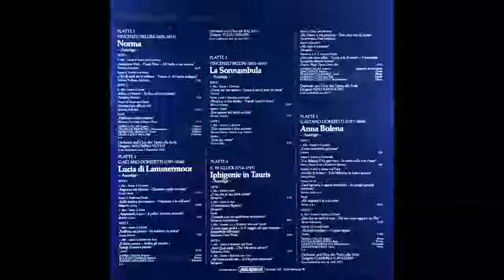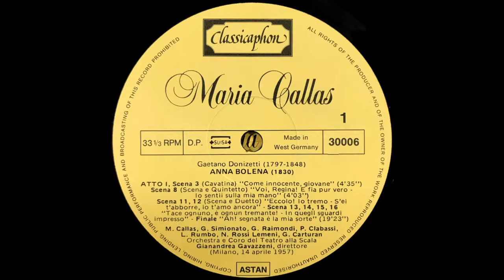Callas ・ Portrait in Gold - Anna Bolena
Maria Callas・Portrait in Gold

PLATTE 5
GAETANO DONlZETTI (I797-1848)
Anna Bolena
AusZuge –
SEITE 1
1. Akt - Szene 3; Cavatine
“Come innocente, giovane”
(Anna)
Szene 8; Szene und Quintett                                                 4:35
“Voi, Regina! E fia pur vero - lo sentii sulla mia mano”
(Percy, Anna, Enrico, Rochefort, Hervey)                               4:03
Szenen 11 und 12; 5 Szene und Duett
“Eccolo! Io trema! - S'ei t'abbarre, io t’ama ancora”
(Anna, Percy)
Szenen 13-16
“Tace ognuno, e ognun tremante! - In quegli sguardi
impress”
(Enrico, Anna, u. a.)
Finale
“Ah! segnata e la mia sorte”
(Anna, u. a.)                                                                            19:23

SEITE 2
2. Akt - Szene 3; Szene und Duett
“Dio che mi vedi in core - Sul Suo capo aggravi un Dio"
(Anna, Giovanna)                                                                     13:47
Szenen 12, 13 und Finale
"Al dolce guidami - Coppia inigua”
(Anna)                                                                                       15:52
MARlA CALLAS, Sopran Anna
NICOLA ROSSI LEMENI, Bass Enrico
GIULIETTA SIMIONATO, Mezzosopran… … Giovanna
GIANNI RAlMONDl, Tenor Percy
u. a.
Orchester und Chor des Teatro alla Scala
Dirigent: GIANDREA GAY AZZENI
(Live-Aufnahme vom 14. April 1957)